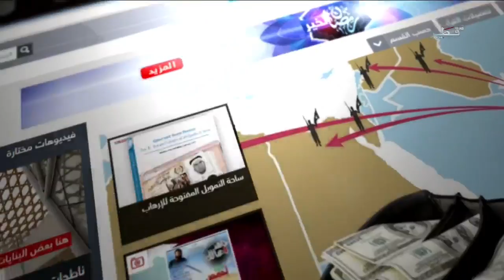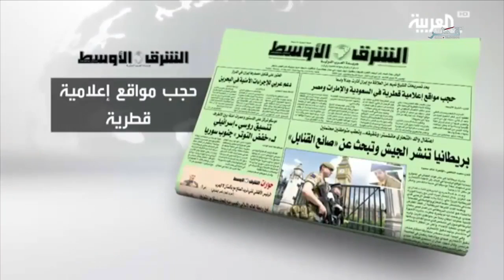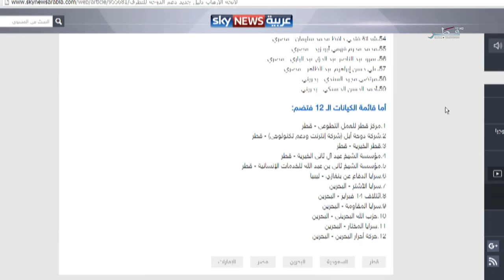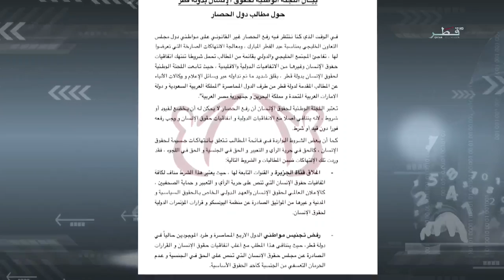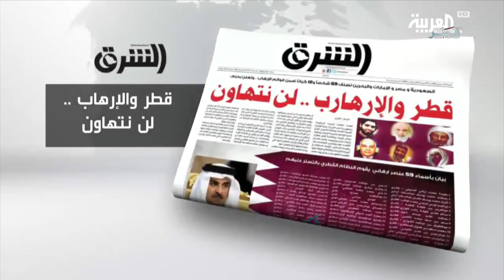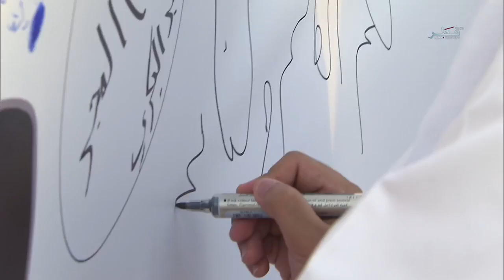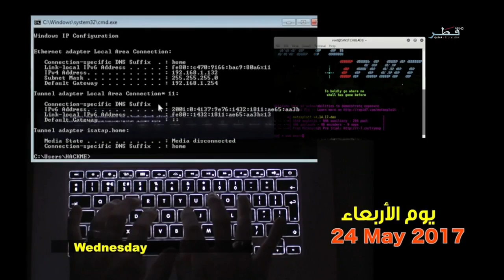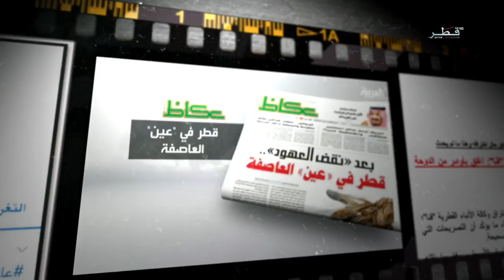الحقيقة - الحلقة 56 - الخميس 03/08/2017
برنامج الحقيقة الوثائقي